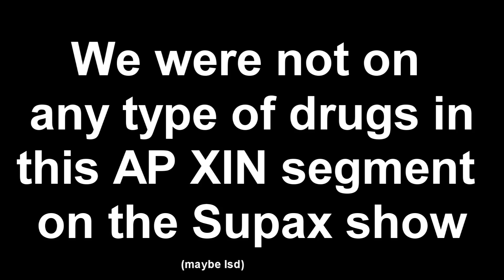URF Mode - EPIC AND FUNNY MOMENTS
Want to play league of legends?

WANT A YOUTUBE PARTNERSHIP? It is 90% Payout!

Go ahead and comment about your favorite part and remember to like the video, to motivate me to upload more!

Again, URF Mode is over but I had a few clips saved from the games and decided to show it off to you guys. Ultra Rapid Fire was a cool gamemode sucks that it's over!